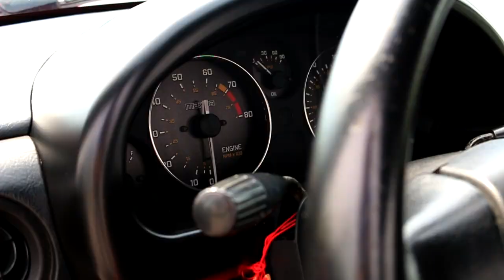What is it like to own a Stock 1.6L Miata?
First time ever in an NA Miata and let me tell you, they are quite the hoot to drive! Checkout Evan's instagram @lifebyevan_

Evan just made a youtube channel! He now has a supercharged NB and a Suzuki Cappuccino. Checkout his channel here:

MaxSpeed is a community where you can nerd out and be yourself with cars and people who share the same passion. Car reviews, vlogs, builds, we got it all!